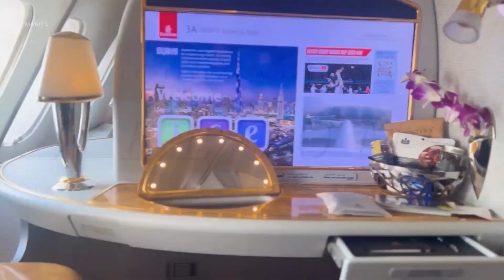Safe Visualisation vs Unsafe Visualisation | Law of Attraction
Are you ready for today's powerful video, where I share:

Unlocking Financial Freedom: Quantum Leap for Success | Law of Attraction | Money Manifestation

Join me in March 2024 for the most epic, lifechanging retreat in Bali

Join me in March 2024 for my exclusive mastermind - Six Weeks to Quantum Wealth